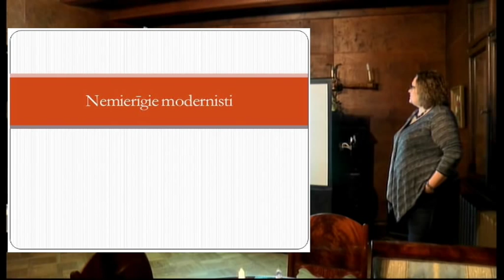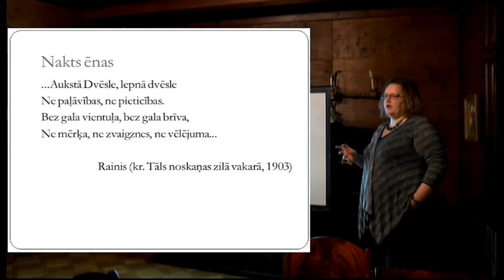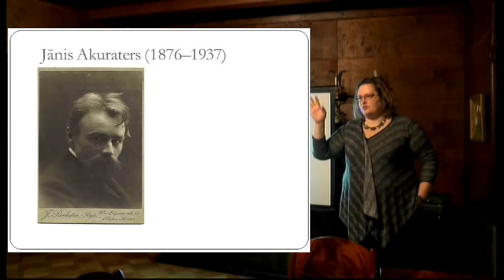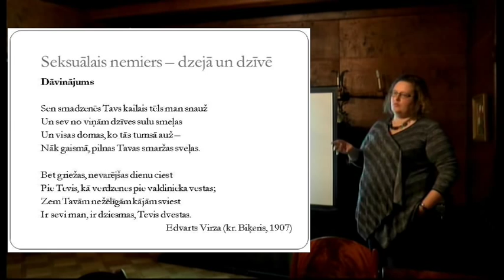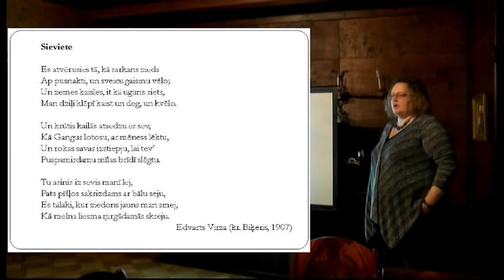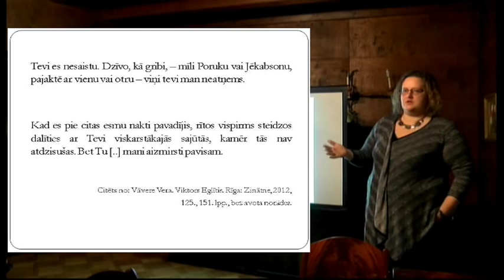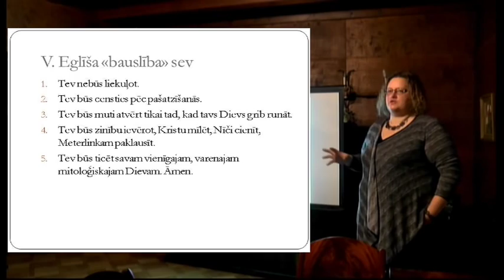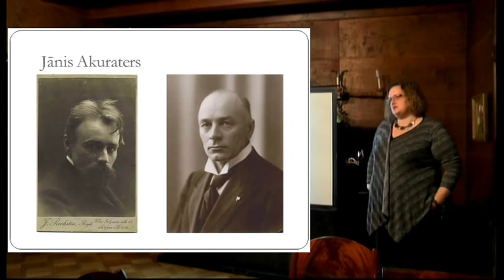Lekcija „Nemierīgie modernisti”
Diskusija notika 2014. gada 9. decembrī J. Akuratera muzejā projekta "Latvija gadu gredzenos literatūrā" ietvaros.